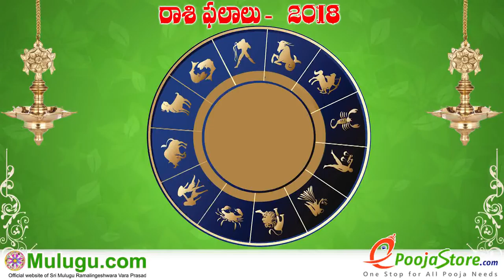Karkataka Rasi (Cancer Horoscope) కర్కాటక రాశి - June 03rd - June 09th Vaara Phalalu 2018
Karkataka Rasi (Cancer Horoscope) కర్కాటక రాశి - June 03rd - June 09th Vaara Phalalu 2018, Karkataka Rasi (Cancer Horoscope) కర్కాటక రాశి, Weekly Rasi Phalalu 2018 , శ్రీ ములుగు రామలింగేశ్వర వర ప్రసాదు సిద్దాంతి , Sri Mulugu Ramalingeswara Vara Prasadu Siddanthi